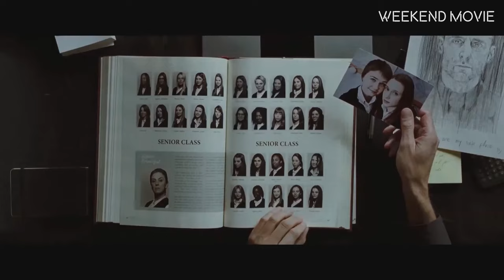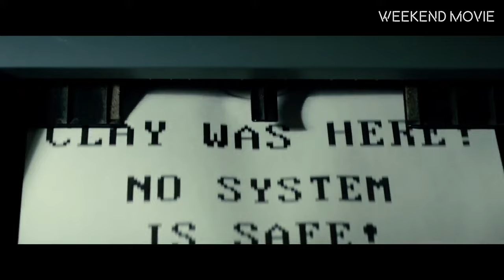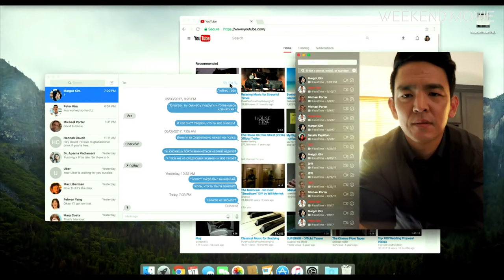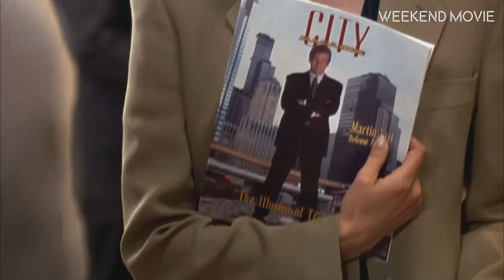Top 10 best thrillers with unexpected ending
Top 10 best thrillers with unexpected ending (Part 3)